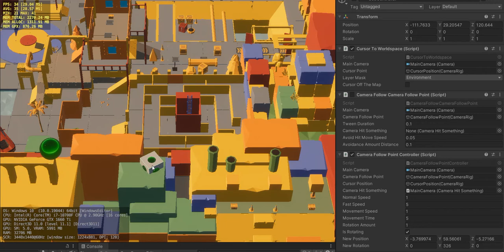early test of a camera rotation controller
i only recorded this to explain to someone visually what im trying to accomplish with my camera controller